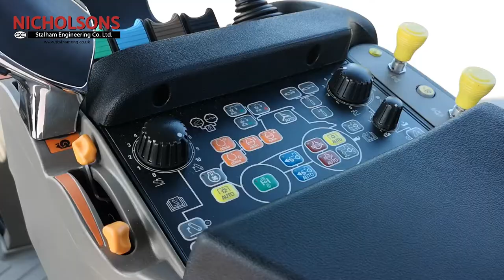CASE IH PUMA 240 CVX WITH MASCHIO BUFALO 280 & GIRAFFONA 260 FLAIL MOWERS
A brief walkaround one of our Case IH Puma 240 CVX tractors fitted with the Maschio Bufalo 280 front flail mower and the Maschio Giraffona 260 rear flail mower.

If you would like to organise a demonstration of this machinery, please get in contact with our agri sales team: (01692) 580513 or email